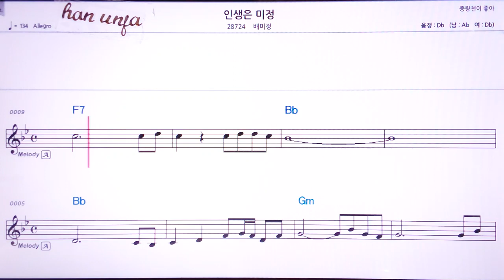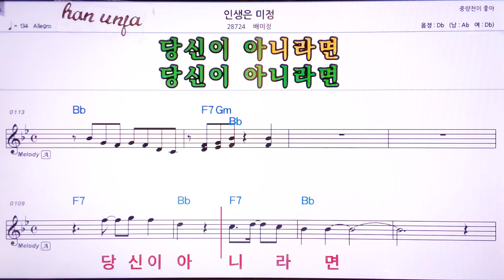💖인생은 미정/배미정 👍Karaoke With Sheet Music/MR,노래방, 악보, 코드,